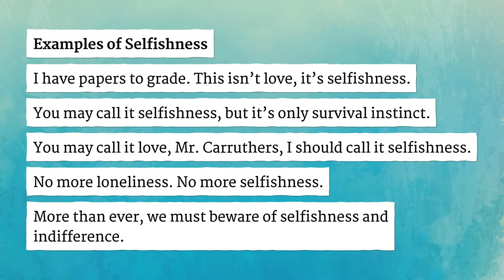SELFISHNESS pronunciation • How to pronounce SELFISHNESS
How to say Selfishness in British English and American English?